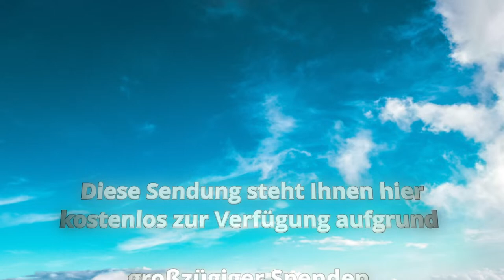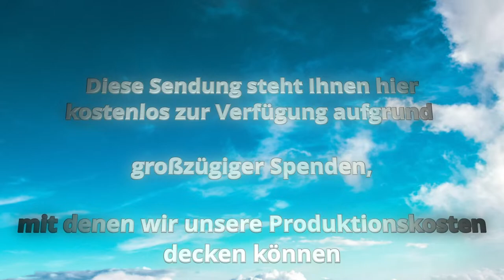Olaf Schröer - Predigt zum Abendmahl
Live-Übertragung aus der Adventgemeinde Leonberg am: 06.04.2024